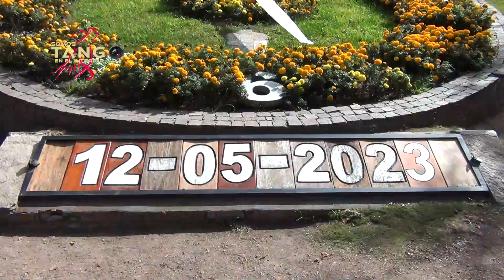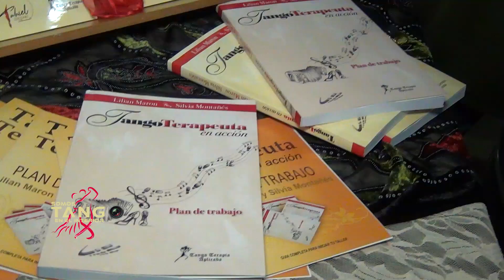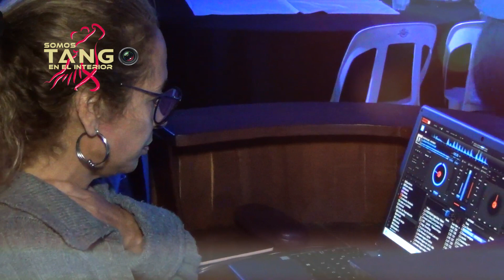📢 Programa N° 12 primera parte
📢Festival la Cordobesita en Villa Giardino Córdoba, organizado por Juan Pablo Gómez García y Santiago Sampo 💃🕺🎶💕👌